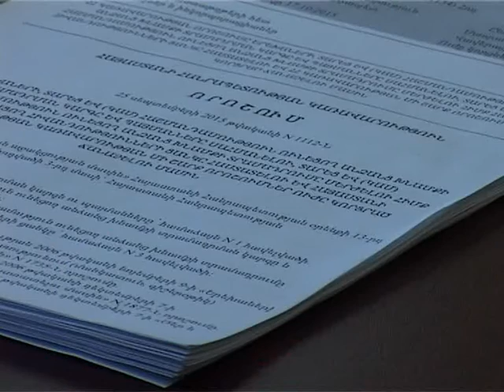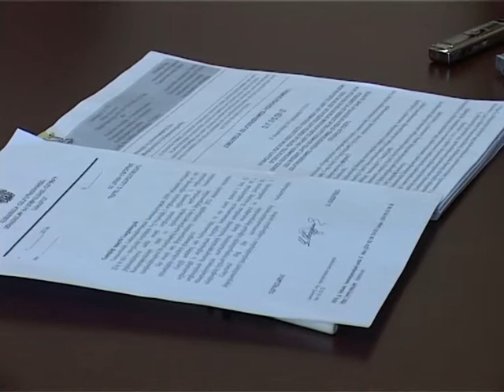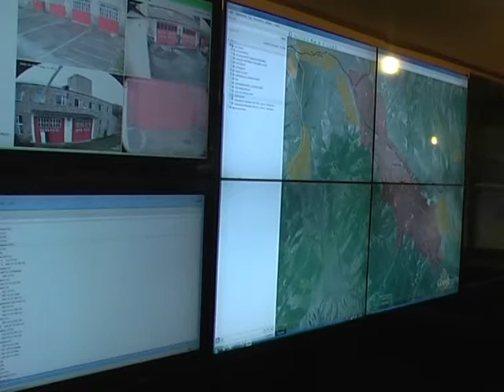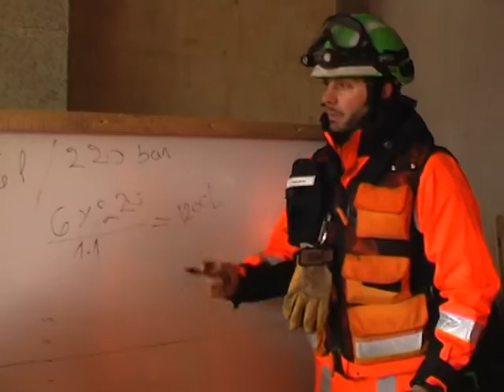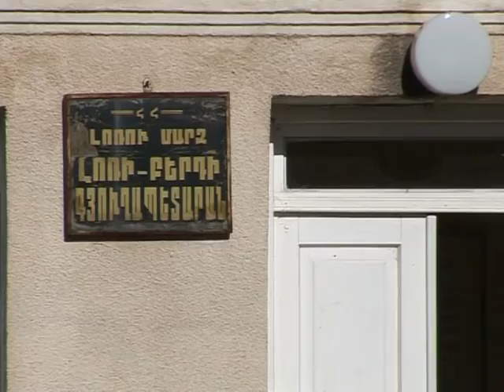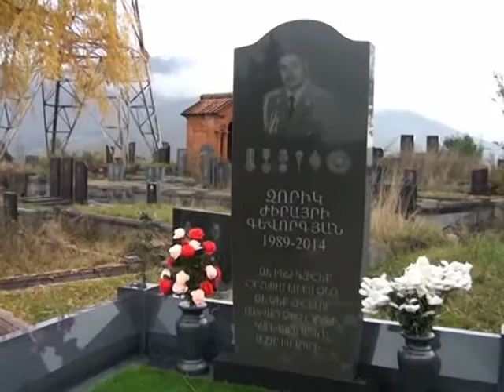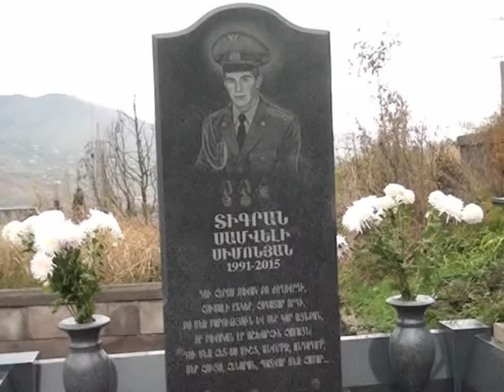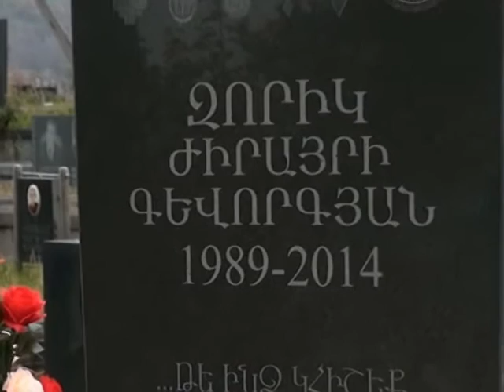LM Marzpetarni jam 9.11.2015 hax 171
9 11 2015MARZ JAM 171